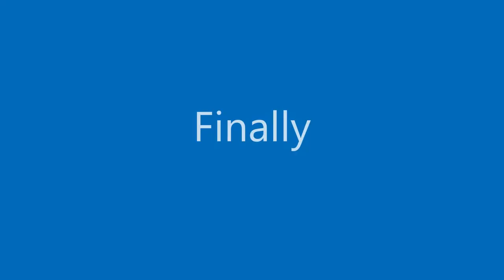Living in a hefty bag by Frank Catalano from Short Monologues for Auditions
October 2018. In light of the coronavirus, here's my cringeworthy attempt at "Living in a hefty bag" by Frank Catalano.